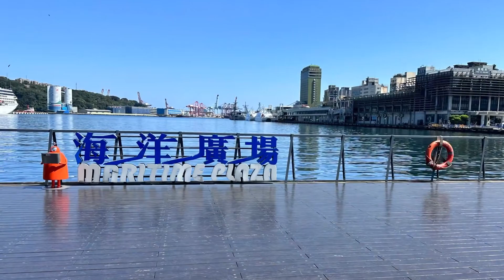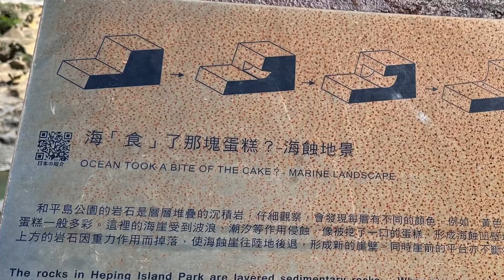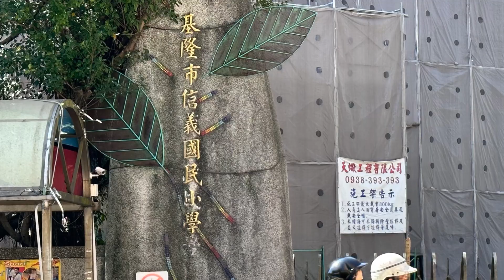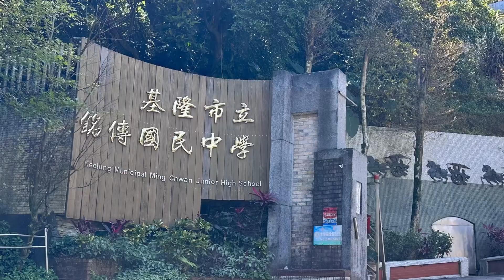Keelung City/基隆火車站前的海洋廣場/和平島公園/ 少年時走過的路徑3-11-2023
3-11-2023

今年春天回台，除了跑去日本看櫻花，在台北自我隔離時，其實有在台北和基隆趴趴走的。

3-11-23 這天 一早，我們去基隆探訪先生的二哥一家，他們家在安樂社區，結束探訪，我們馬上跑去先生老家看一下（在和平島附近的勝利巷，房子早已變成廢墟，因種種因素，就那樣擱著到天荒地老），之後，靠著兩腳一路走，走到和平公園逛海邊…..

逛累了，坐計程車到車站附近，再 一路走路逛到銘傳國中，我們只在大門口拍了照片，沒進去，然後去學校外面斜坡往右轉的廟寺看一 下，變很多，廟前居然停好幾部車….以前是一片草地，還蠻空礦的欸！

廟對面的山，是另一間廟，我老家在那廟山下，有去老家瞧瞧，實在變的都不太認的出來…

往山下走時，原本想去找阿娥，給她一個驚喜，但美國住久了，明白不見得有人喜歡這種（不速之客）的驚喜，說不定人家正在忙，不方便見客，還有，我也認不出，阿娥家是哪間，所以就默默的離開…

原本還想去基隆女中看看，但逛了一天，蠻累了 ，所以，走到廟口，吃一份甜不辣，就回台北旅館了！

那天天氣很好，我們在海邊的照片，有藍藍的天空，和清澈見底的海水，很美！

妳們多久沒去和平島公園看海呢？

我們那天去時，我先生亮出他的舊身份證，居然不用門票，因為附近的居民是免票的，好讚！